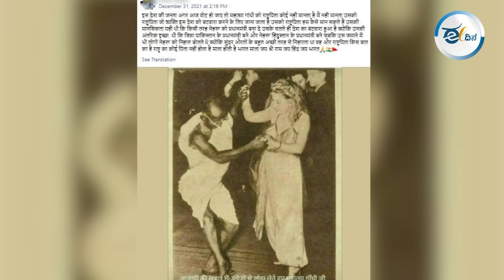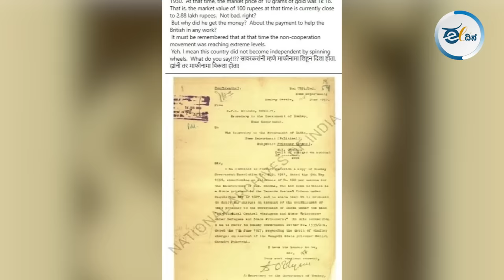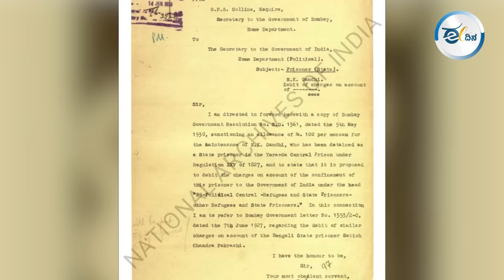ಮಹಾತ್ಮ ಗಾಂಧೀಜಿ ಕುರಿತು ಹರಡಿದ ಸುಳ್ಳು ಸುದ್ದಿಗಳು | Fake news | Mahatma Gandhi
ಗಾಂಧೀಜಿ ನಮ್ಮನ್ನು ಅಗಲಿ ಇಂದಿಗೆ 74 ವರ್ಷ. ಇಡೀ ಜಗತ್ತಿಗೆ ಸ್ಪೂರ್ತಿ ನೀಡಿದ್ದ ಮಹಾತ್ಮ, ಈಗ ತನ್ನದೇ ದೇಶದಲ್ಲಿ ನಿತ್ಯ ನಿಂದನೆಗೆ ಒಳಗಾಗುತ್ತಿದ್ದಾರೆ. ಕಳೆದ ಒಂದು ದಶಕದಿಂದ ಗಾಂಧೀಜಿಯರವರ ಖಾಸಗಿ ಜೀವನದ ಸುತ್ತ ಸುಳ್ಳಿನ ಸೌಧಗಳನ್ನು ನಿರ್ಮಿಸಿ, ಅವರನ್ನು ಸಂಪೂರ್ಣವಾಗಿ ಜನಮಾನಸದಿಂದ ದೂರಗೊಳಿಸಬೇಕು ಎಂಬ ದೊಡ್ಡ ಮಟ್ಟದ ಸಂಚು ನಡೆಯುತ್ತಿದೆ. ಗಾಂಧೀಜಿ ಕುರಿತು ಹರಡಿದ ಸುಳ್ಳುಗಳ  ಕುರಿತು ವರದಿಗಾರರಾದ ಸಪನಾ ಮಾತನಾಡಿದ್ದಾರೆ.